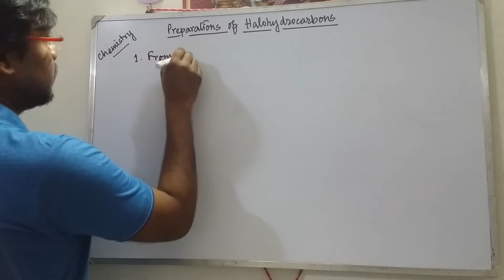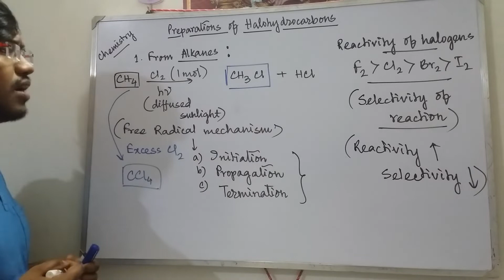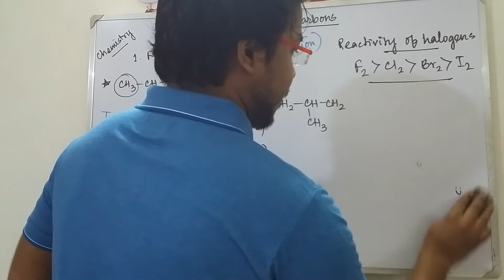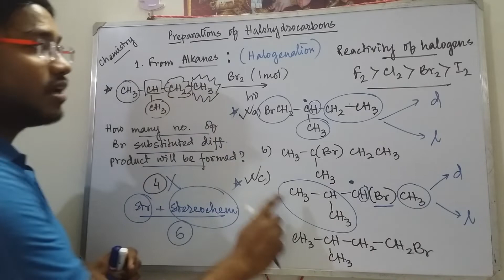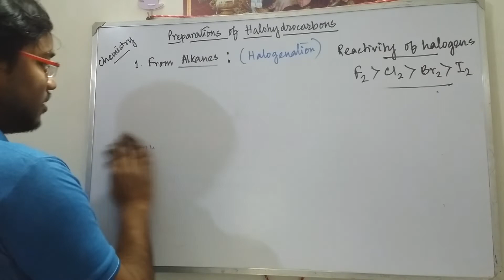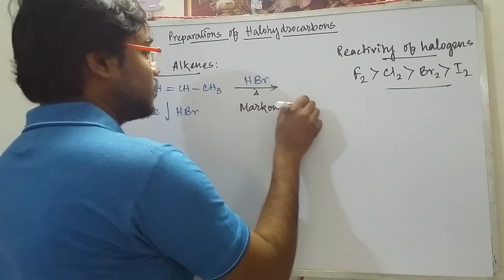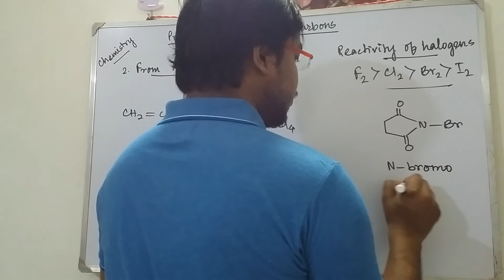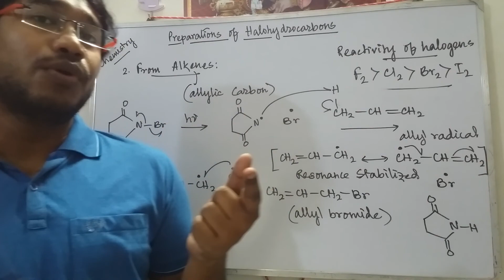Preparations of Halohydrocarbons (lecture 1) by SD